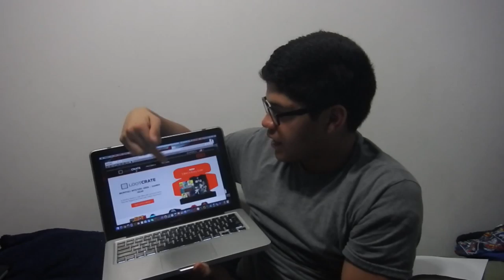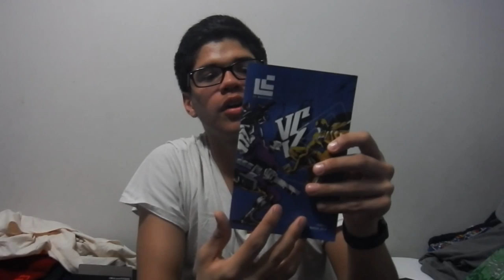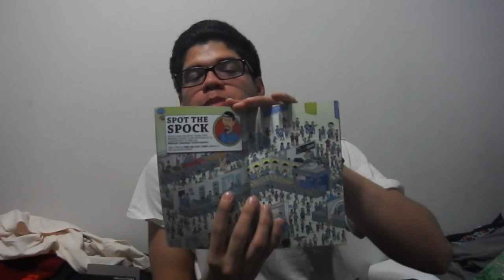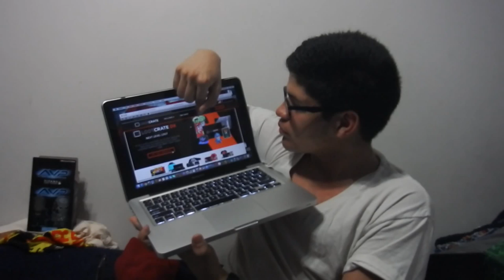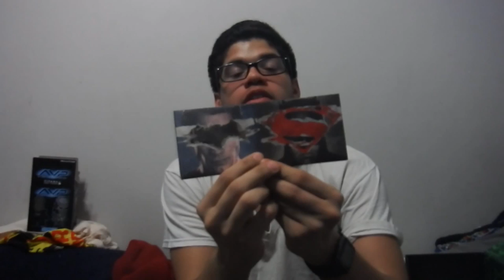Loot Crate March Unboxing!!!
Hello, everyone. I have returned with an unboxing of Loot Crate's March release. More videos are coming soon. Please enjoy this in the mean time.
Here is a link to Loot Crate and to get a subscription plan: